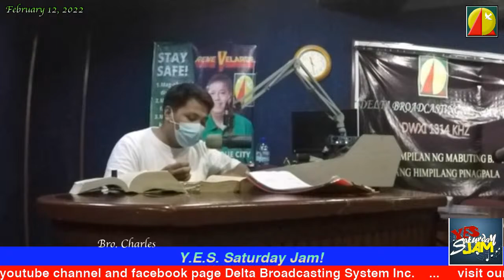DWXI 1314 AM Livestream (Saturday - February 12, 2022)